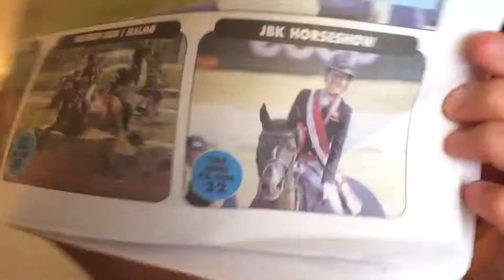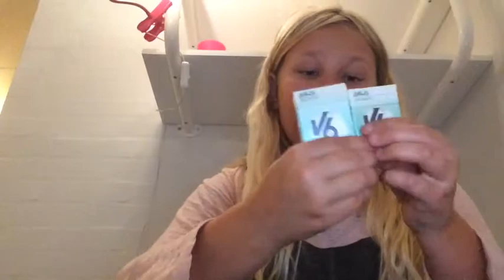Haul lille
description